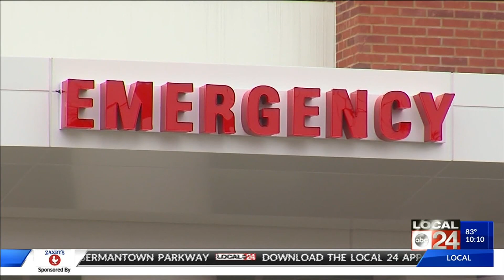Mid-South woman makes milestone Miracle Flight in her fight against cancer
Non-profit Miracle Flights has flown Kerri Smith & her husband to Oklahoma for life saving treatments since 2013.